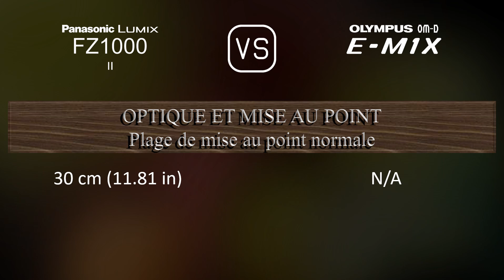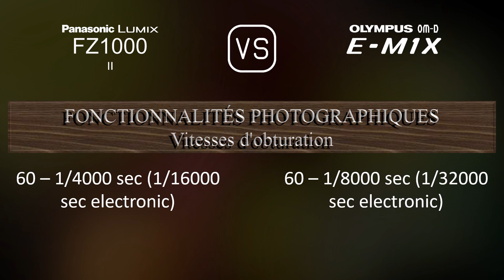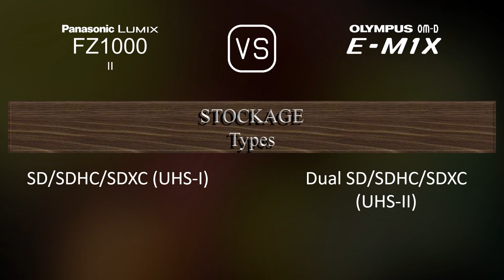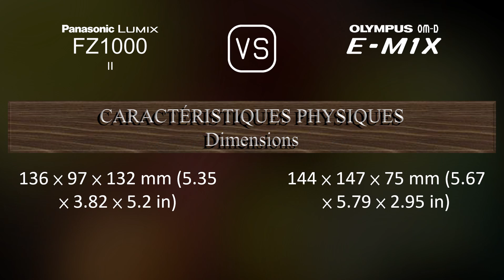Panasonic Lumix FZ1000 II vs. Olympus OM-D E-M1X: Une Comparaison de Caractéristiques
Cette vidéo fournit un aperçu des fonctionnalités du Panasonic Lumix FZ1000 II et du Olympus OM-D E-M1X dans une comparaison de caractéristiques (comparison of specifications).

00:25 LANCEMENT
00:33 BOÎTIER
00:40 CAPTEUR D'IMAGE
01:01 IMAGE
01:16 OPTIQUE ET MISE AU POINT
01:58 ÉCRAN
02:16 VISEUR
02:30 FONCTIONNALITÉS PHOTOGRAPHIQUES
03:24 FONCTIONNALITÉS VIDÉOGRAPHIQUES
03:38 STOCKAGE
03:42 CONNECTIVITÉ
04:07 CARACTÉRISTIQUES PHYSIQUES
04:24 AUTRES CARACTÉRISTIQUES